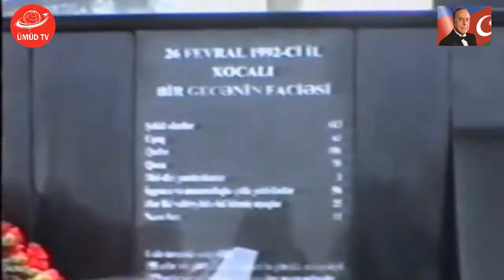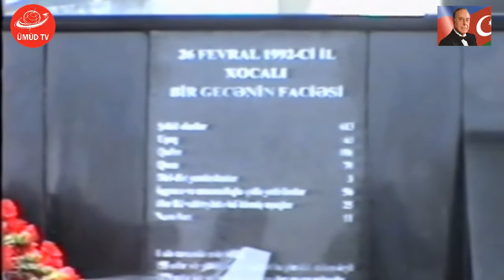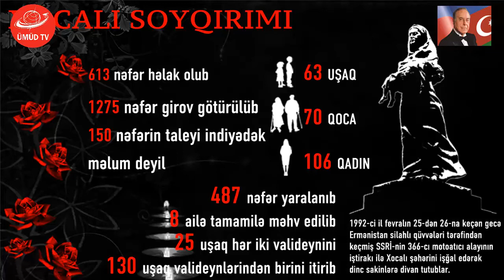XƏBƏR: XOCALI ANIM GÜNÜ-ÜMÜD TV REPORTAJ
KANALA ABUNƏ OL, İLK SƏN İZLƏ!
ÜMÜD TV SİZİN KANAL!  Əlaqə: 077: 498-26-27
Ümüd TV-də yayimlanmiş Xocalı-anım günü reportajın YouTube versiyası.